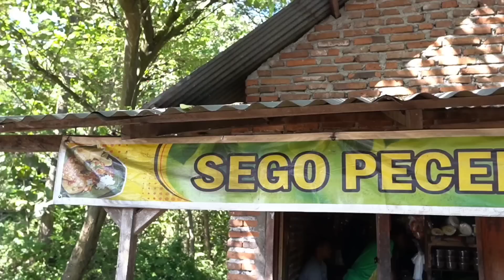JUALAN DI PINGGIR KEBON BELANTARA ??? NASI PECEL INI MURAH DAN TERKENAL SEKABUPATEN MADIUN??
NASI PECEL PINCUK GODONG JATI

menyediakan menu nasi pecel pincuk dengan berbagai macam varian lauk
Harga mulai Rp5000

Buka setiap hari mulai jam setengah 6 pagi sampai jam 12 siang

Tempatnya enak teduh pinggir hutan jati
Dan ada kebon2 singkong

Tempat parkir mobil maupun motor bisa

Lokasi
6GMP+G4X, Jatirejo, Candimulyo, Kec. Dolopo, Kabupaten Madiun, Jawa Timur 63174

Google maps
Warung Pecel Godong Jati